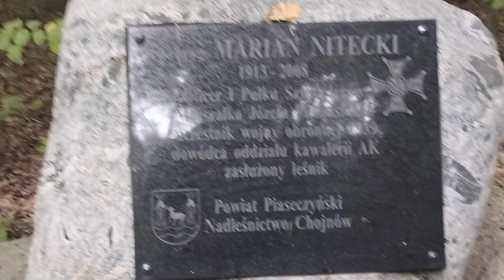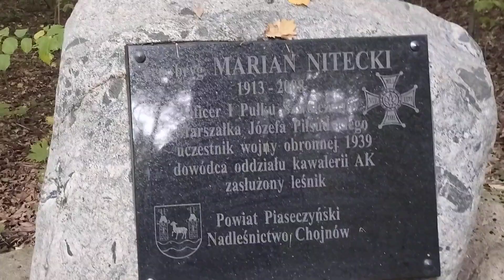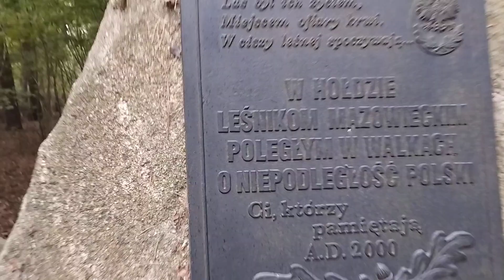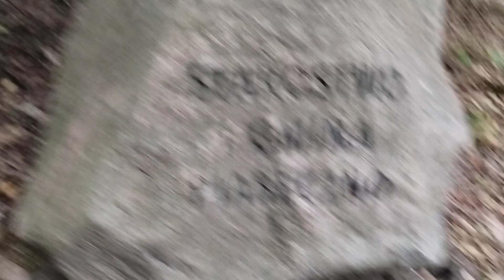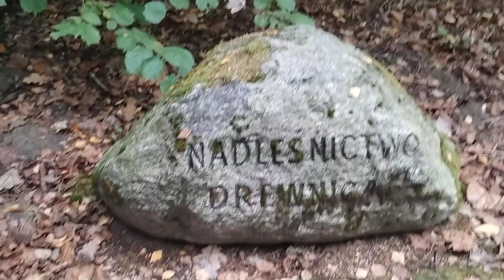Ciąg dalszy Spaceru na Zimnych Dołach